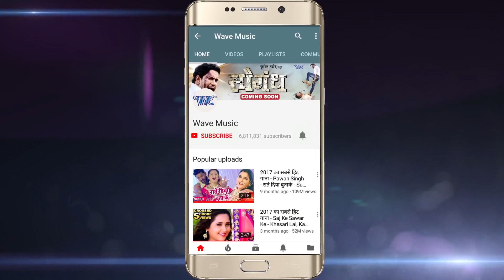Mohini Pandey का नया सबसे हिट लोकगीत - Ankhiya Nind Hadtal Kayile Biya - Bhojpuri Hit Songs 2018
Mohini Pandey - Kanwariya Autometic Hile Lagela - Bhojpuri Hit Songs

Album :- Kamariya Hile Lagela
Song :-  Kanwariya Autometic Hile Lagela
Singer :- Mohini Pandey Priti
Lyrics :- J.D Bahadur
Music Director :- Raja Bhattacharya